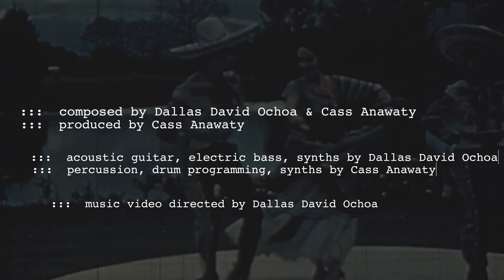Bordertown Glows - Dallas David Ochoa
The music video for “Bordertown Glows” by Dallas David Ochoa - from the EP “If These Walls” released on Heart Dance Records.

- Video directed by Dallas David Ochoa

- “Bordertown Glows” composed & recorded by Dallas David Ochoa & Cass Anawaty / Produced, mixed, & mastered by Cass Anawaty of Sonoran Mastering

Attributions:
“A Revolutionary New Triumph In Tape” (1958), “Mexican Moods” (1942) - via Prelinger Archives - (public domain)

“Vampyr” (1932) - dir. by Carl Theodor Dreyer (public domain)

- Additional footage by Dallas David Ochoa & Samantha Groom

- All video clips included are either owned by Dallas David Ochoa or are in the public domain for public use according to US Copyright law.

Heart Dance Records is a New Age, Ambient, Acoustic, Electronic and Contemporary Instrumental music label based in Phoenix, AZ, featuring musicians from around the world on its roster, including the United States, Brazil, Spain, Norway, Russia, Belarus, Germany, and Mexico. The mission of the label is to create music that transcends time, and that can be used to help heal the body, mind and spirit. Follow us and please share our music with someone that you feel could benefit from listening to our music.

Selections from our catalog of music can be streamed on Spotify and Pandora, heard on the SXM Spa Channel, Music Choice Soundscapes Channel, dozens of international airlines (including Singapore Airlines, Thomas Cook, Vietnam Airlines, Malaysia Air, Egypt Air, Hawaiian Airlines), overhead music channels, and the C.A.R.E. channel in hundreds of hospitals around the world.